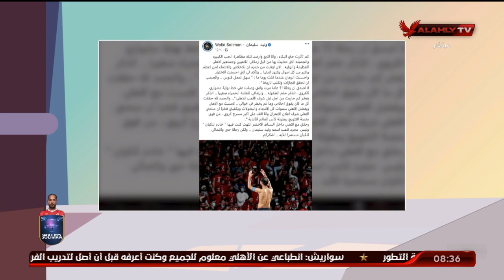وليد سليمان: الآن أيقنت من جديد أن للإخلاص والانتماء ثمنا أعظم وأكبر من كل أموال وكنوز الدنيا 🦅❤️